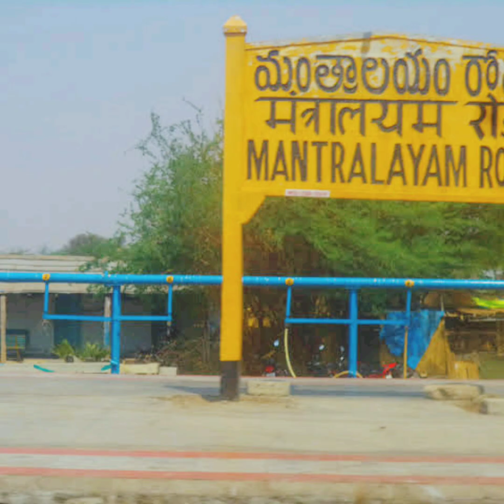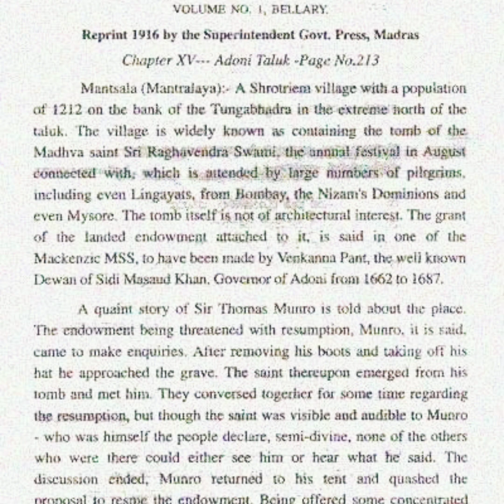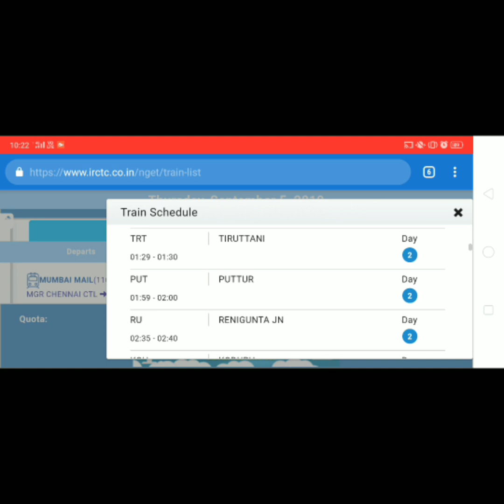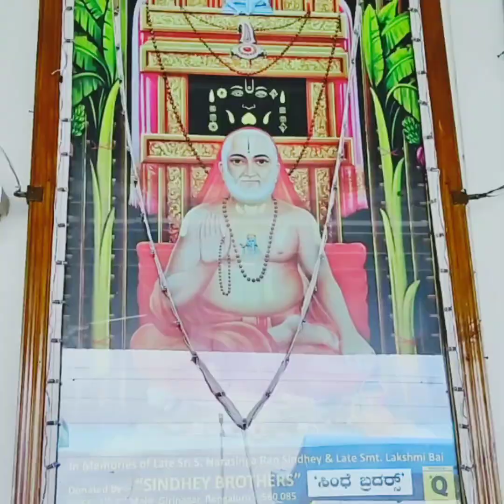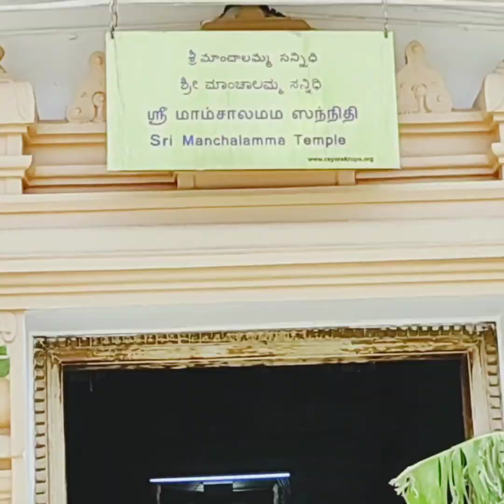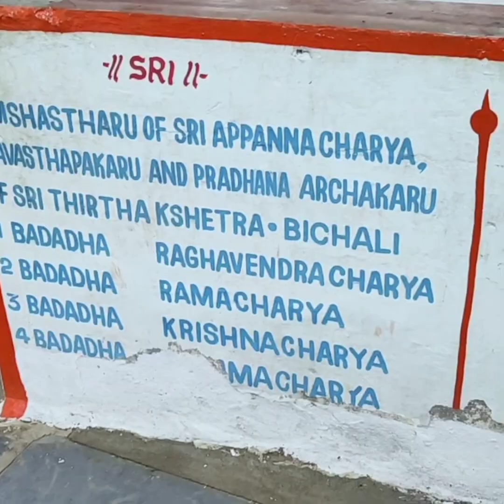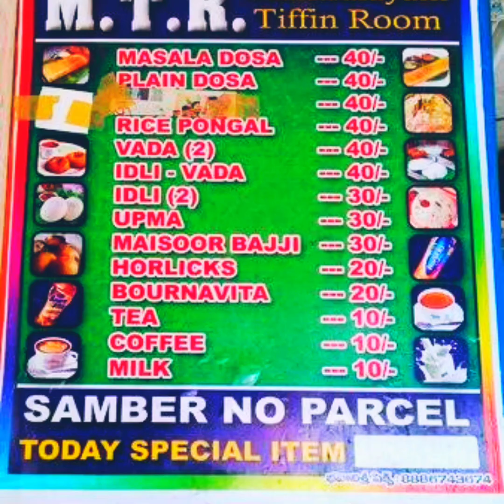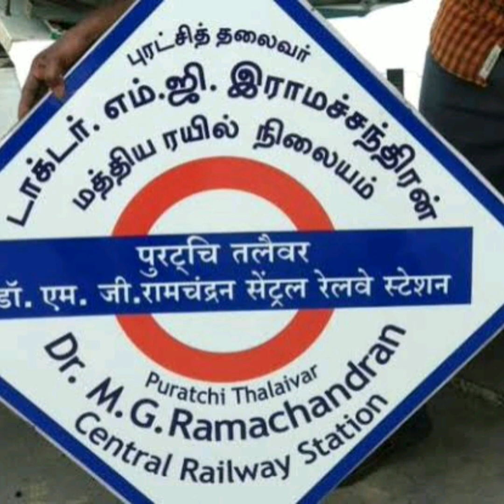Vlog|Mantralayam Tour/Travel guide|மந்த்ராலயம்|Travel experience in Tamil|Mantralayam temple videos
1) Official website to book Devasthanam rooms in Mantralayam

2) Places covered in this video

1) Mantralayam
2) Pichaala / Bichali
3) Panchamukhi

Mantralayam is the abode of Sri Raghavendhra swami, a Hindu Saint of 16th century.

This video is about our recent trip to Mantralaya. A kind of Vlog.

Watch this step by step travel guide on Mantralaya in Tamil. It gives lot of information about where to stay in Mantralayam, where to eat, places around to visit etc. Very useful for first time goers.

Source and Courtesy:
1) Images - Google
2) Data Reference - Google, Wikipedia, Quora

Note: The data shared here is the reflection of our Goole search.

We have Started a series called 'Devalaya Darisanam' in which we cover spiritual information on auspicious temples. You can find the link to other videos in this series, below:

1) DDEP1 alias Devalaya Darisanam Episode 1 - Athi Varadar Darshan -